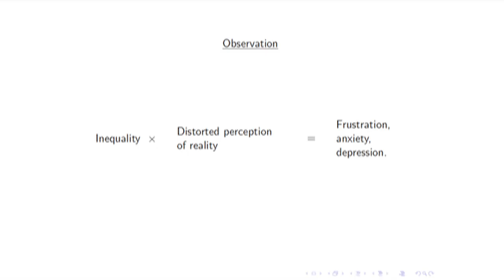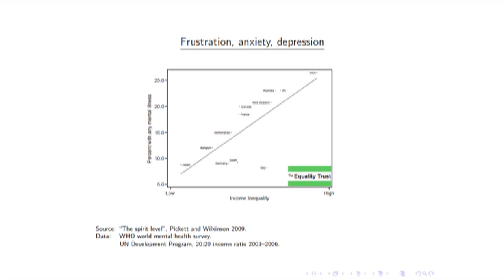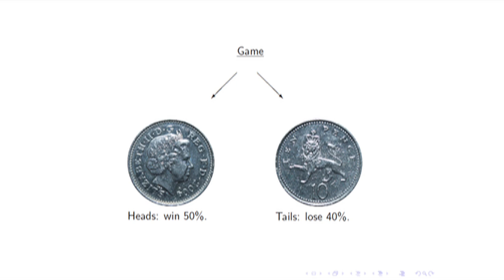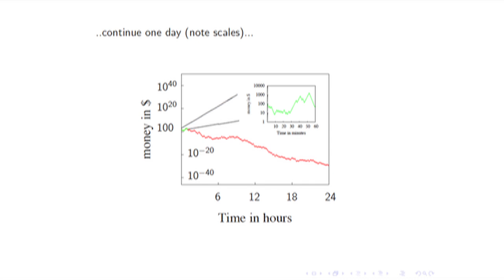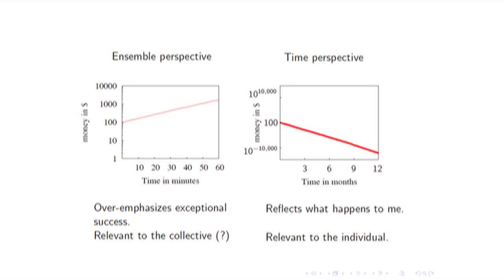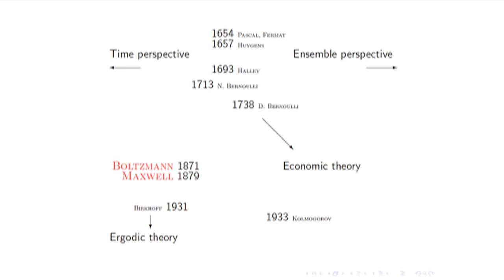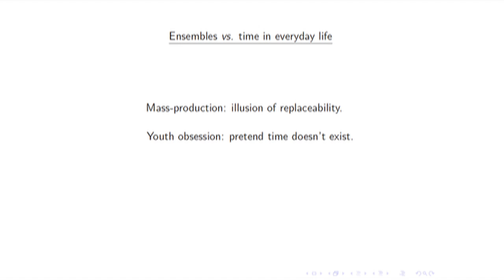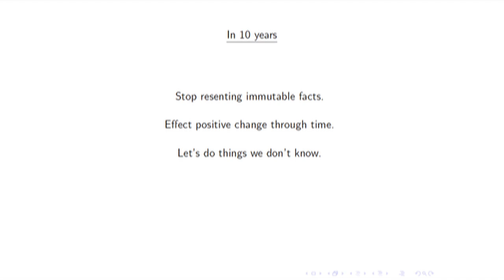TEDxGoodenoughCollege - Ole Peters - Time and Chance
Ole Peters received a Ph.D. in theoretical physics from Imperial College London in 2004. He then moved to the US, where he held a joint fellowship at the Santa Fe Institute and the Center for Nonlinear Studies at Los Alamos National Laboratory. His work there focused on problems in statistical mechanics with an application to atmospheric physics, which later led him to join the Climate Systems Interaction group at UCLA. Following academic visits in Budapest, Beijing and Hamburg, he returned to Imperial College in 2009 and is currently a member of the Mathematics Department and the Grantham Institute for Climate Change. His most recent work is concerned with the conceptualisation of randomness in probability theory. In particular, he is interested in so-called non-ergodic random systems whose behaviour in time cannot be summarised by a probability distribution. When he doesn't think about ergodicity he spends as much time as he can in the ocean, recently on vessels ranging in size from a 5'4'' surfboard to a three-mast tall ship.